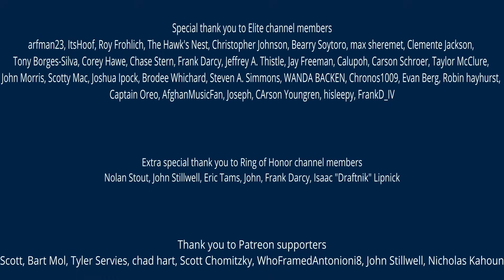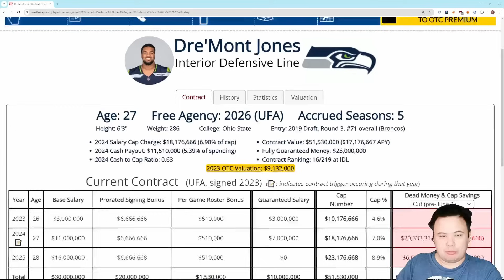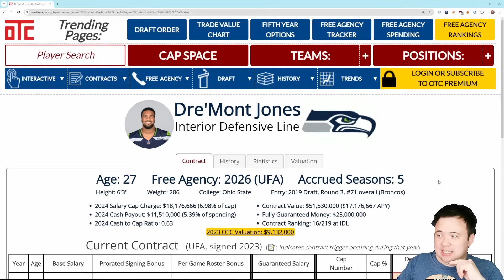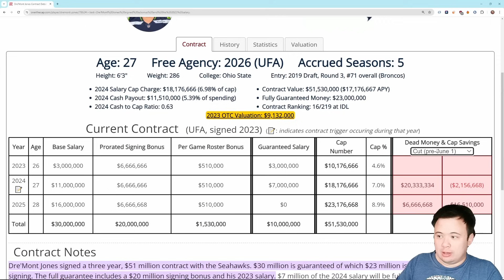What is the future of Dre'Mont Jones after the Seattle Seahawks draft Byron Murphy II?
I'm starting to think they'll just shrug and shuffle him off to another team.

Nolan Stout, John Stillwell, Eric Tams, John, Frank Darcy, Isaac "Draftnik" Lipnick

Scott, Bart Mol, Tyler Servies, chad hart, Scott Chomitzky, WhoFramedAntonioni8, John Stillwell, Nicholas Kahoun